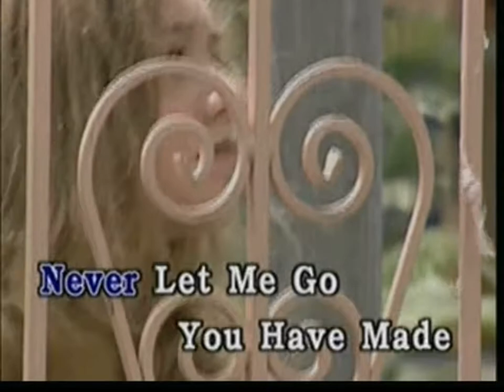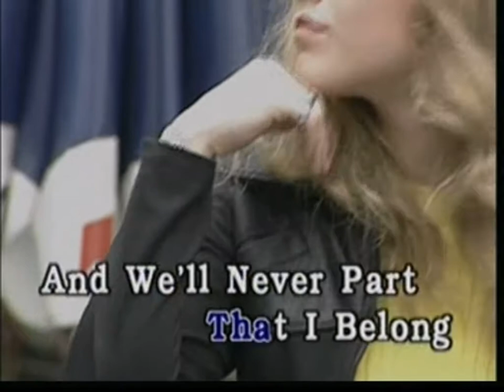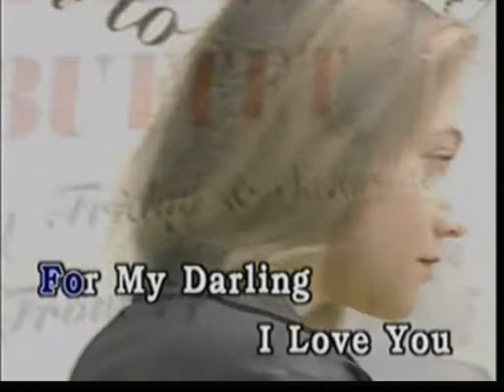(USA Karaoke) Love Me Tender - Chuck Jackson